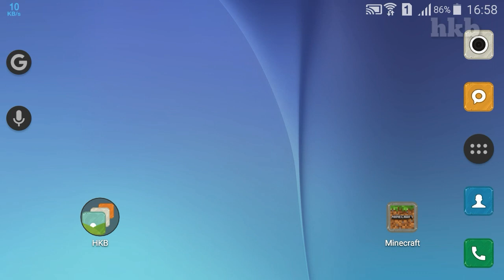how to change your minecraft pe character skins | how to make custom skin in minecraft pe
how to change your minecraft pe character skins